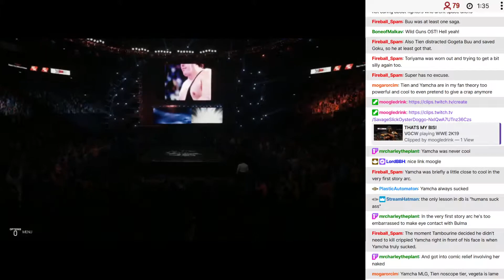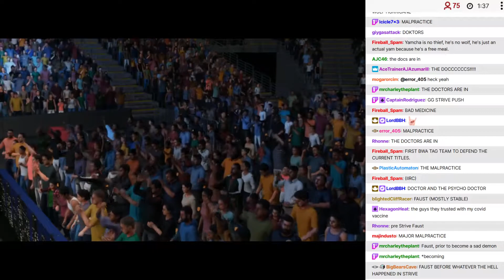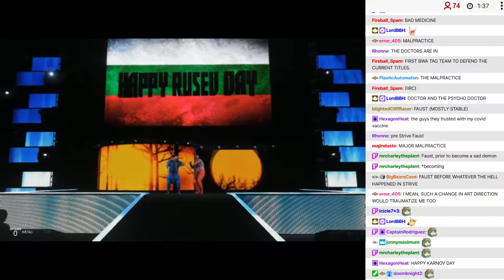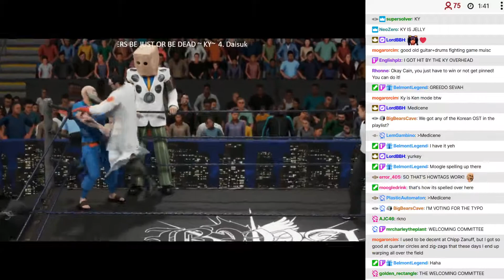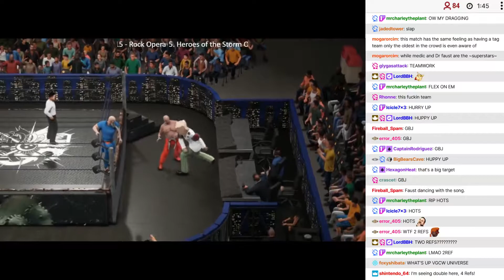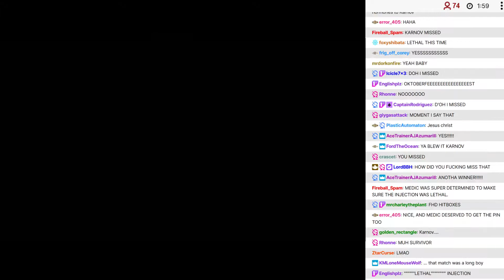BWA S10E2 - 10: Bad Medicine (Faust and The Doctor) vs Free Enterprise (Karnov and Deckard Cain)